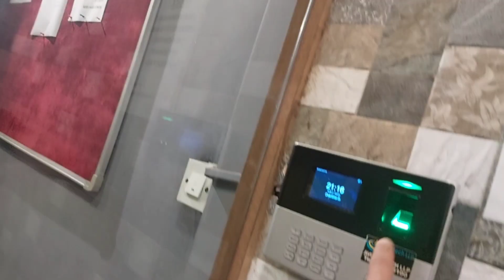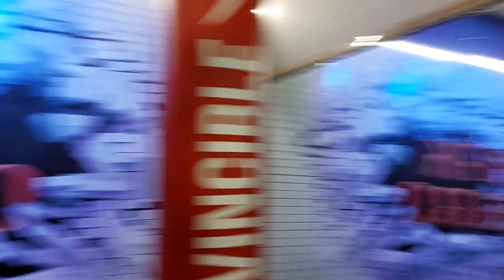LAST LEG DAY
What is up guys Im back with a new video as u guys can see, In this video ill be hitting legs with my buddies so do watch the whole things like share subscribe and ill be back with more.